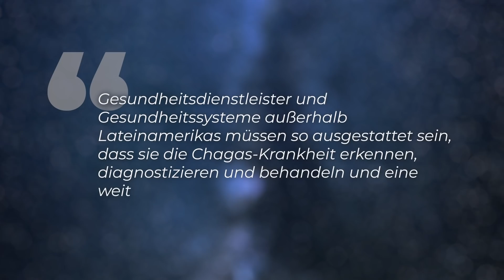"Leise Mörder": Nachtaktive Raubwanzen beißen Opfer ins Gesicht - Clixoom Science & Fiction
Ursprünglich kam die Erkrankung namens “Chagas” nur in Zentral- und Südamerika vor - doch jetzt warnen Behörden vor einer globalen Ausbreitung der Tropenkrankheit. Infiziert werden die Betroffenen durch Raubwanzen und die Krankheit ist echt nicht ohne - sie kann im schlimmsten Fall auch zum Tod führen, weswegen die Wanzen  die Ursprünglich auch "Kissing Bugs" genannt wurden inzwischen auch als "Leise Mörder" betitelt werden. Der konkrete Infektionsweg durch die Trypanosoma cruzi, ist aber nur für Hartgesottene auszuhalten.